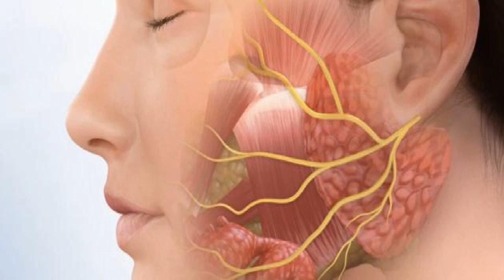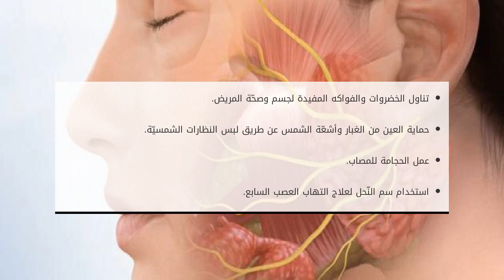ما علاج العصب السابع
العصب السابع من أهمّ الأعصاب الموجودة في الجسم، ويتحكّم بالكثير من العمليّات الحيويّة في الجسم، وأيّ خللٍ أو مشكلةٍ فيه تؤثّر على هذه العمليّات وتتسبّ ما علاج العصب السابع